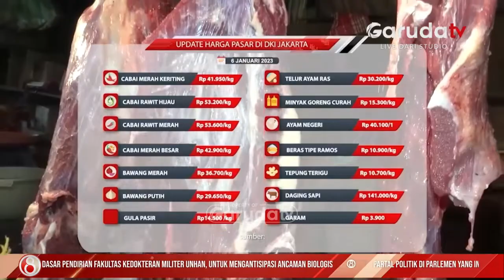Update Harga Pasar DKI Jakarta untuk Hari Ini: Jumat, 6 Januari 2022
berikut informasi mengenai harga kebutuhan pangan dari sejumlah pedagang di Pasar Induk Kramat Jati, Jakarta Timur.